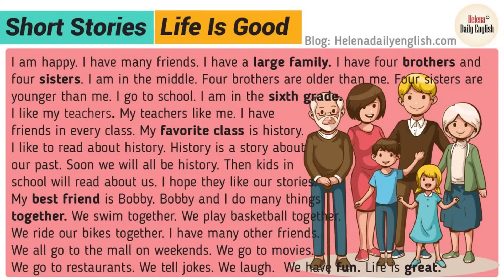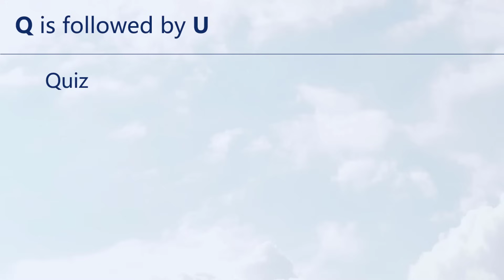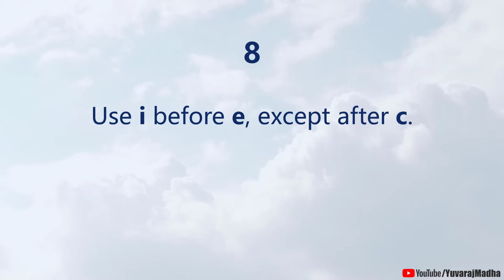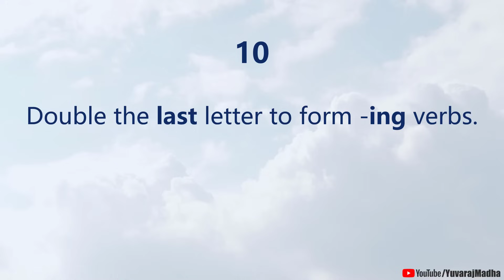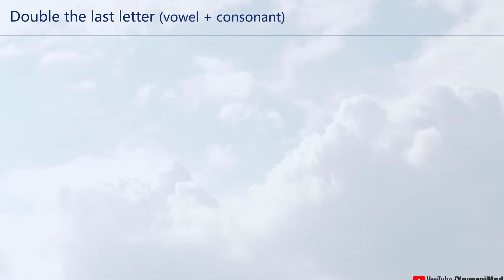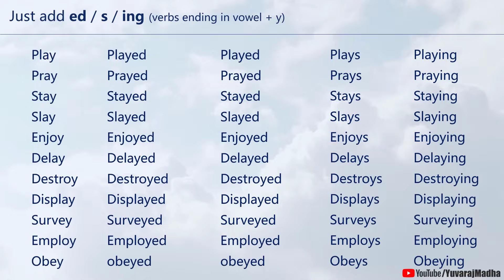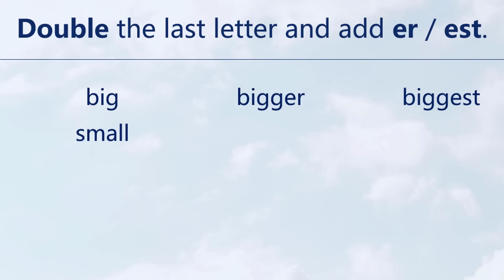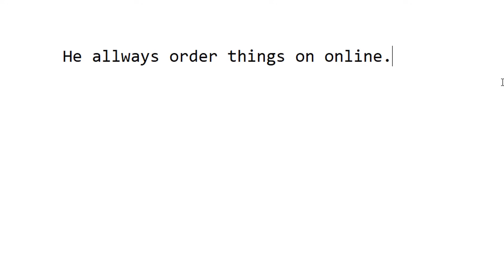20 Tips to Avoid Spelling Mistakes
20 Tips to Avoid Spelling Mistakes explained in Kannada

* iamyuvaraj.mm-1@oksbi *